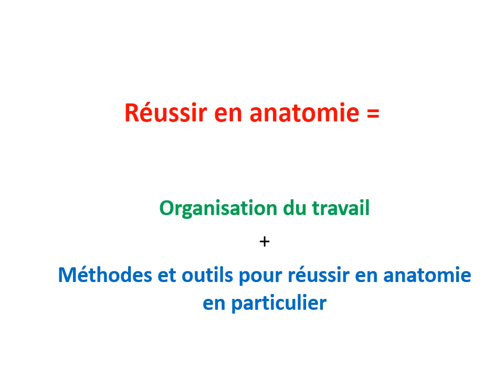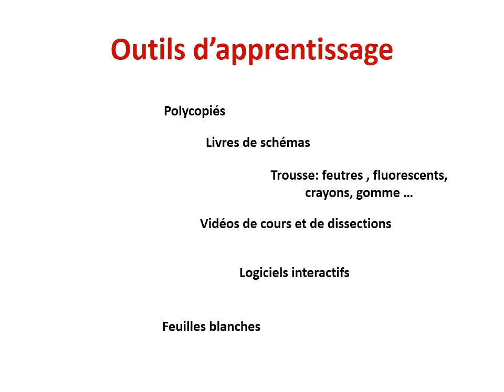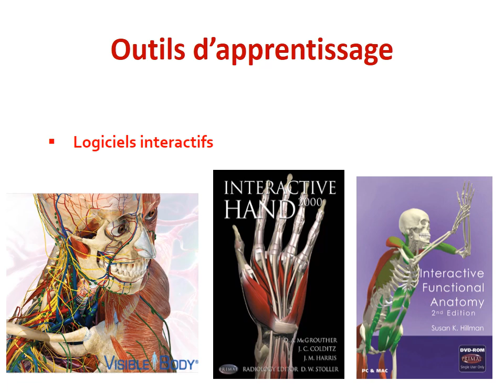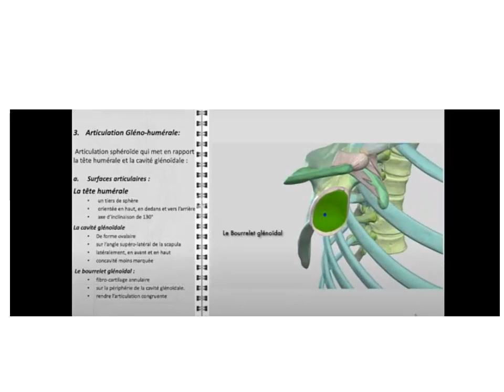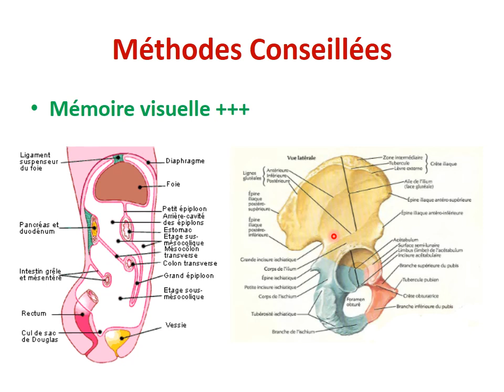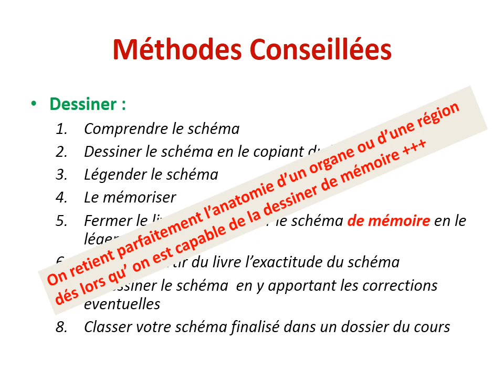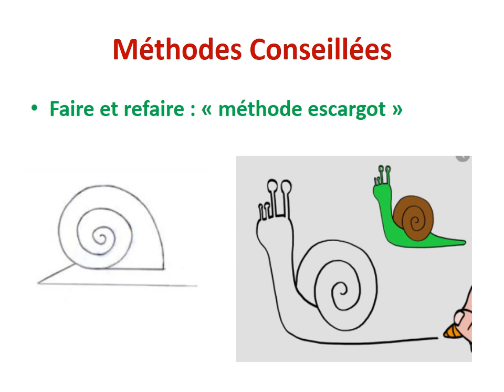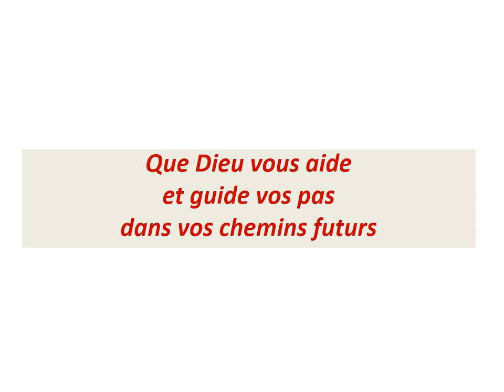RÉUSSIR EN ANATOMIE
Réussir en anatomie - Pr. M.D. ELAMRANI